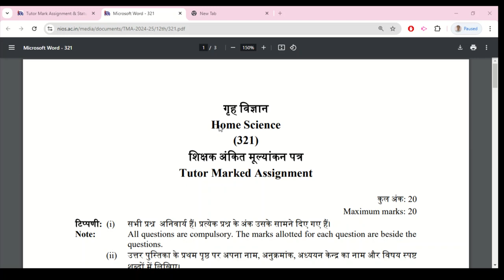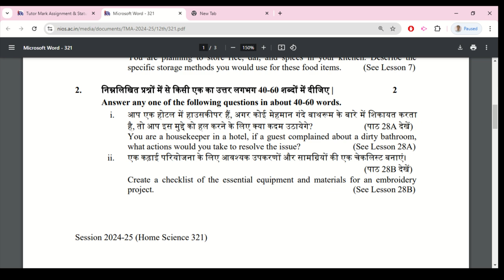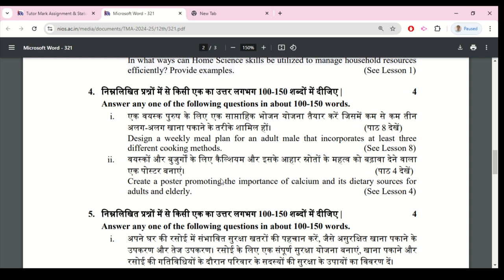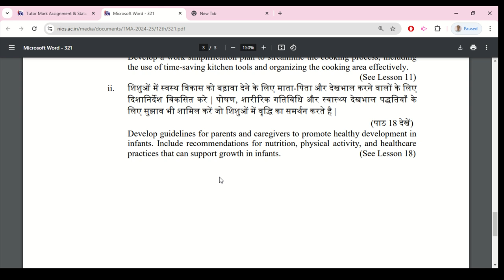NIOS HOME SCIENCE-321 SOLVED ASSIGNMENT 2024-25 | NIOS TUTOR MARKED ASSIGNMENT 2025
NIOS HOME SCIENCE-321 SOLVED ASSIGNMENT 2024-25 | NIOS TUTOR MARKED ASSIGNMENT 2025. Nios Solved Assignment 2025 pdf soft copy & Handwritten Copy 2025. Nios (TMA) Tutor Marked Assignment Solution for 2024-25 | Class 10th all solved Assignment file 2025.
Nios home science 321 solved assignment 2024 25 english medium,
Nios home science 321 solved assignment 2024 25,
NIOS TMA 2024 solved free pdf,
NIOS Class 12 Home Science Assignment,
NIOS social Science 213 assignment Answers,
NIOS Solved Assignment Social Science (321 in Hindi),
NIOS Home Science Class 12 TMA,
Home Science 216 Tutor Marked Assignment,